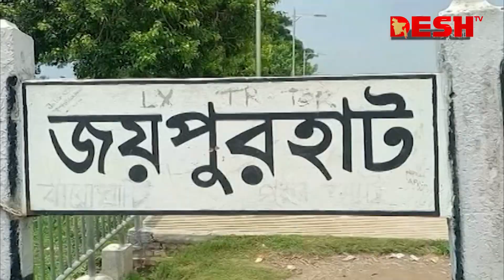নামেই প্রথম শ্রেণি হলেও ভোগান্তির আরেক নাম জয়পুরহাট রেল স্টেশন | Joypurhat Railway Station | Desh TV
»» Office Address:
42, Shaheed Sangbadik Selina Parveen Sarak, Malibag 1217 Dhaka, Dhaka Division, Bangladesh